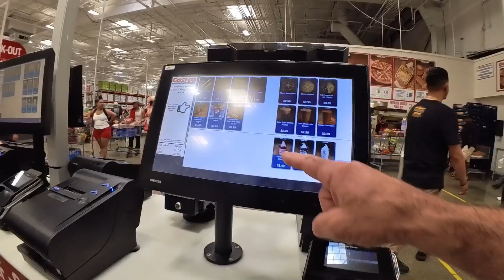Costco sunglasses?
Now that I’m getting older and need glasses well no better place to get glasses then Costco!